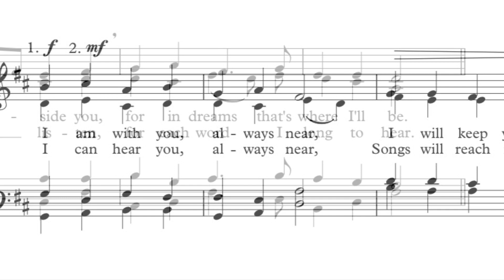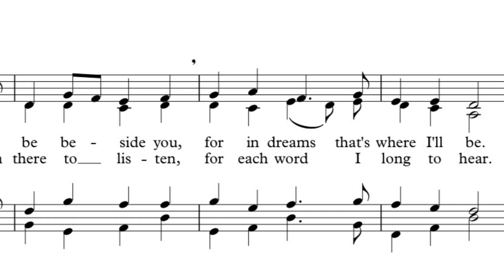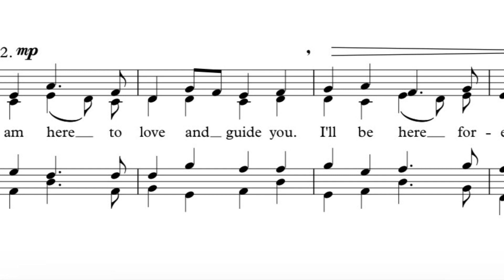Funeral Anthem: Do not cry for I am with you - Robert Kendrick (ContraRobert)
Hi everyone! I wrote this piece for my Father's funeral on the 24th of February 2023. The work was performed by myself and 4 members of the Old Royal Naval College Chapel Choir, of which I am currently a choral scholar.

Robert Kendrick, Conductor
Sofia Bagulho, Soprano
Morgen Michel, Countertenor
Simon Ashmead, Tenor
Dominic Felts, Bass

The score is available in SATB, SSAA or TTBB as well as brass and string quartet arrangements.